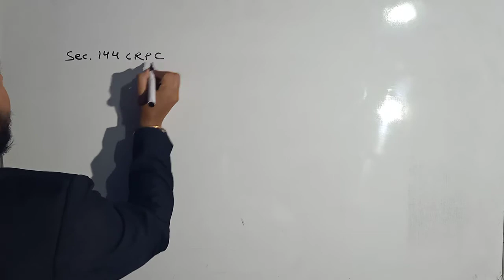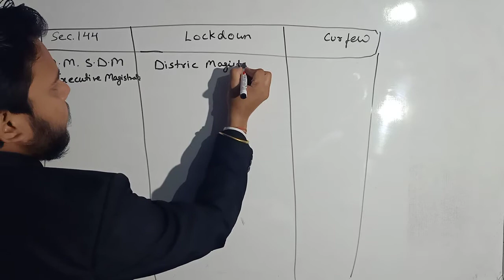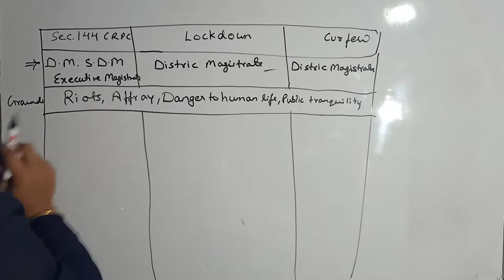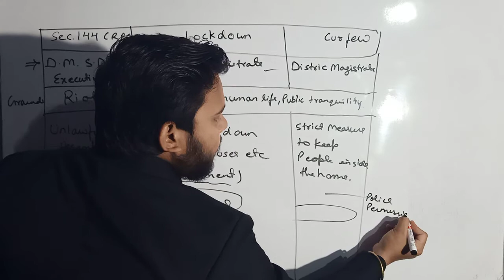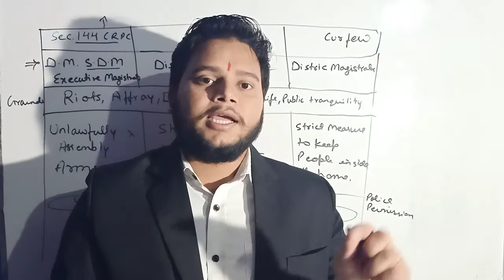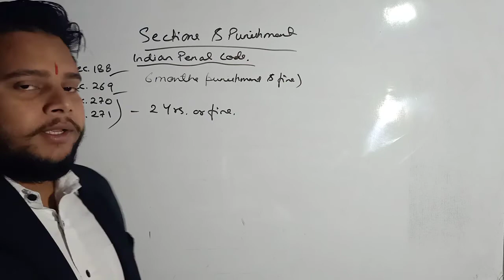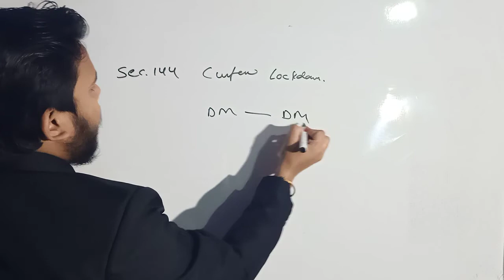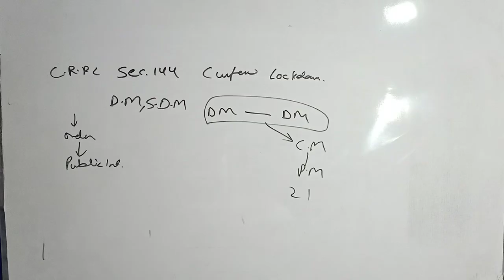Curfew कर्फ्यू , section 144 crpc or Lockdown क्या है? Administrative law.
Curfew, section 144 crpc or Lockdown क्या है? Administrative law, Political SCIENCE LECTURE |
Sorry for spelling mistakes... District magistrate 🙏
Thanking you..
Jai hind 🇮🇳🙏😊